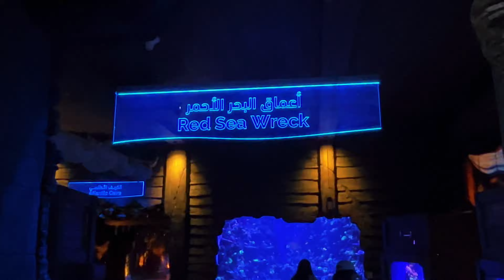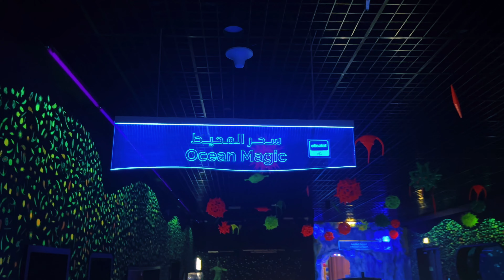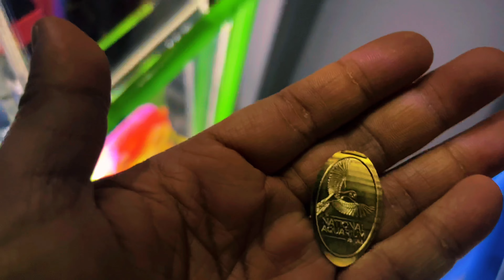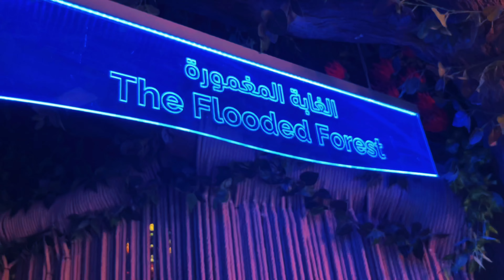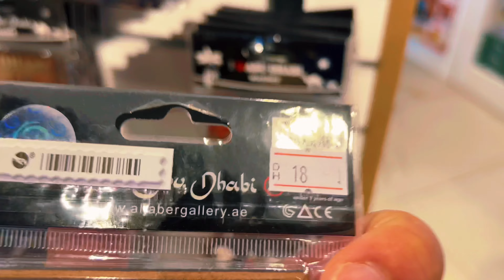Let’s go to The Largest Aquarium in the Middle East - The National Aquarium - Abu Dhabi UAE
A home to the largest aquarium in the Middle East located in Al Qana, Abu Dhabi, which houses aquatic fauna including over 46,000 animals from more than 300 different species. Spread across 10 nautically themed zones that are sure to amaze and excite the whole family - from the UAE's Natural Treasures, sunken marine wrecks, and Atlantic tunnels to flooded woods, hot volcanoes, frozen ocean, and more.